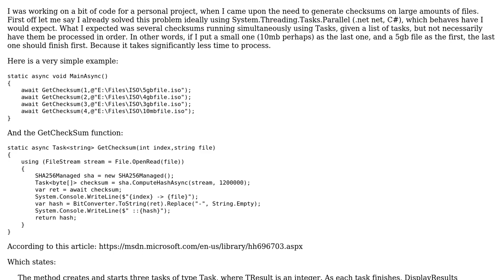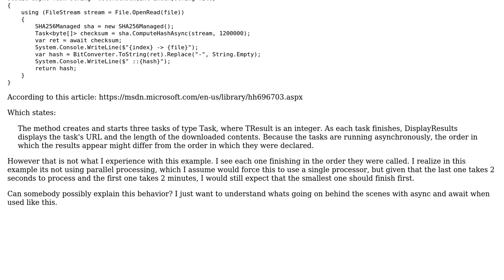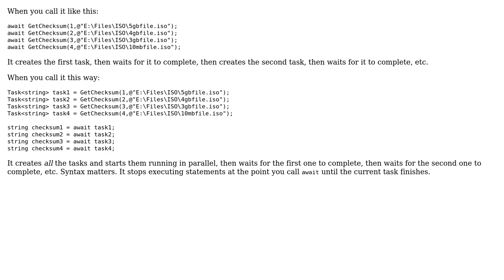Software Engineering: Trying to understand some async/await behavior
With thanks & praise to God, and with thanks to the many people who have made this project possible! | Content (except music & images) licensed under CC BY-SA | Music | Images & others | With thanks to user Karl Bielefeldt user Brandon and the Stack Exchange Network Trademarks are property of their respective owners. You are responsible for your own actions.